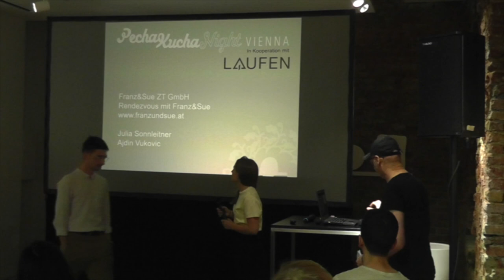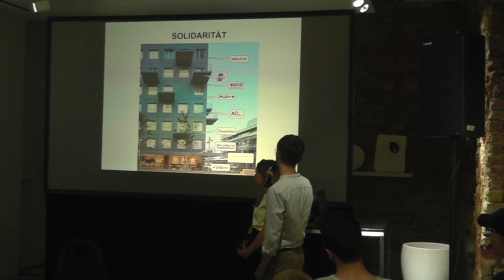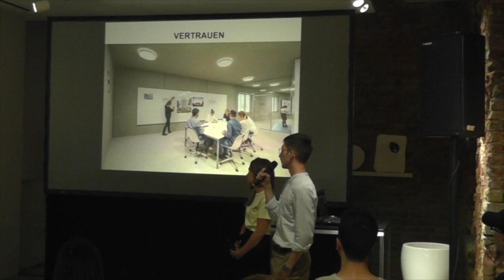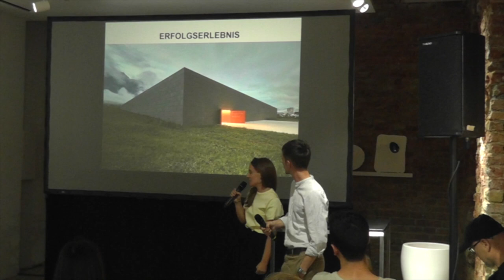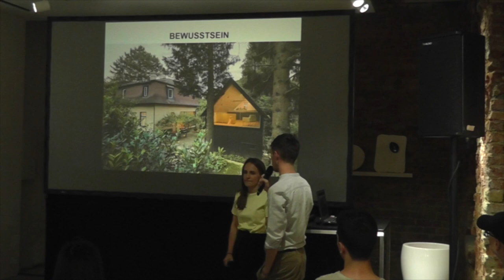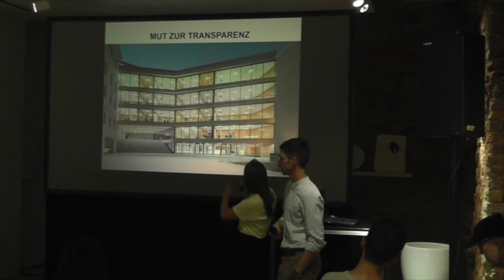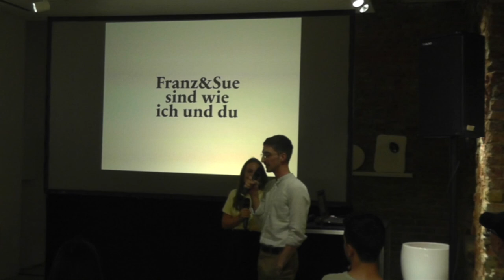Franz&Sue ZT GmbH, Julia Sonnleitner, Ajdin Vujovic, Pecha Kucha Night Vienna @ LAUFEN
Rendezvous mit Franz&Sue, Pecha Kucha Night Vienna @ LAUFEN, 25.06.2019